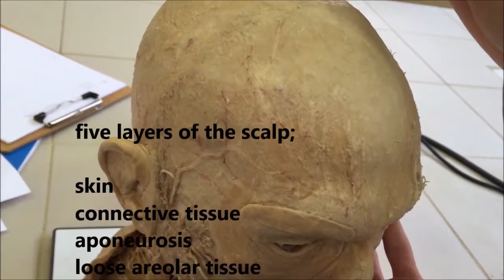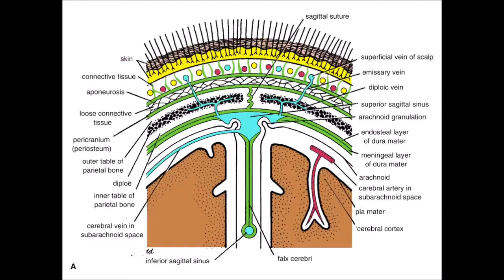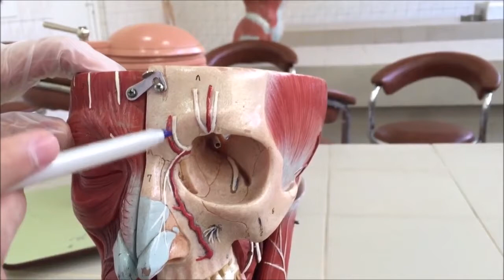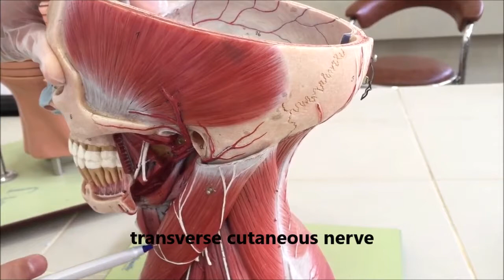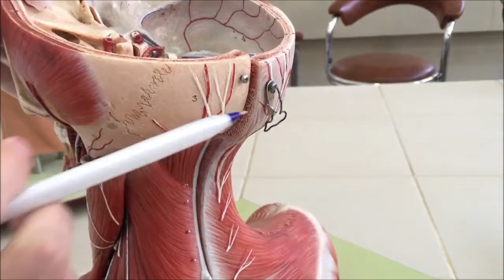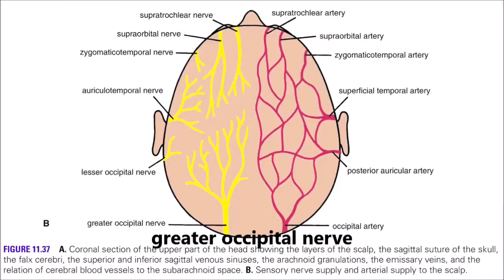Anatomy of the Scalp (Subtitled)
This video is about anatomy of the scalp.
University of Sulaimani / College of Medicine
Subtitled by: Kashma Ali